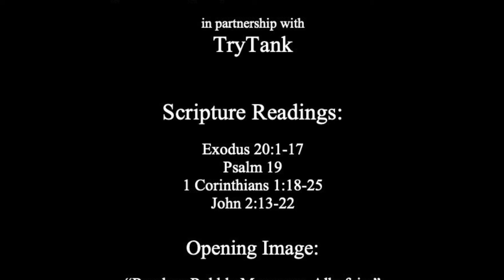Clearing Debris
A sermon on the readings for the 3rd Sunday in Lent, Year B:

Exodus 20:1-17
Psalm 19
1 Corinthians 1:18-25
John 2:13-22

The full version of this sermon was preached as a part of Sunday Morning Prayer at Holy Trinity Episcopal Church in South Bend, Indiana on March 7, 2021.